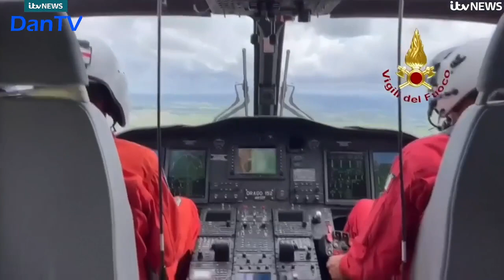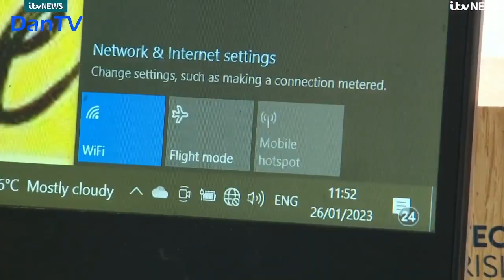Itv Lunchtime News With Nina Hossain | Thursday 18th May 2023 | DanTV